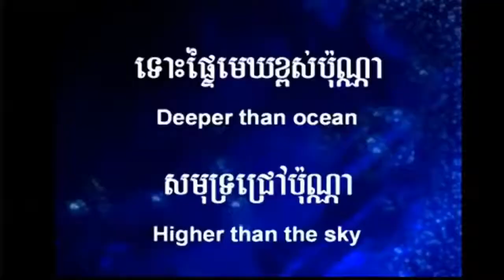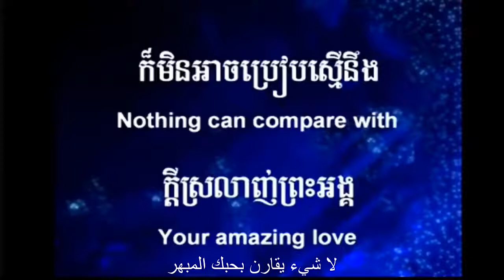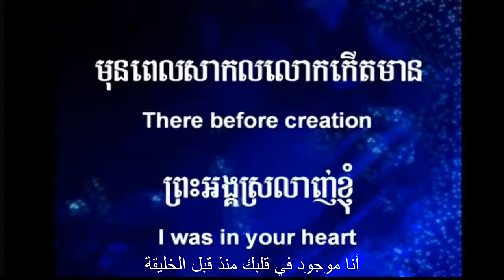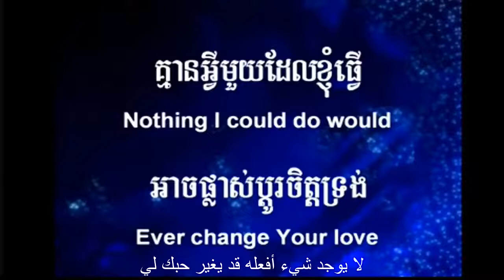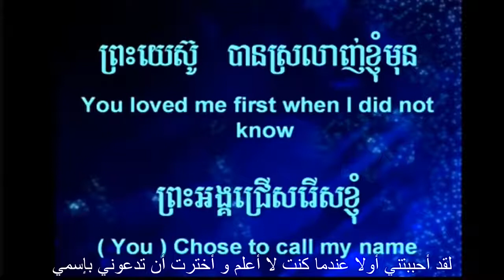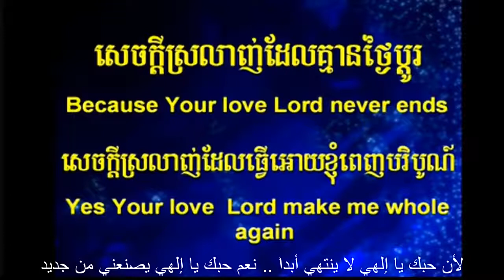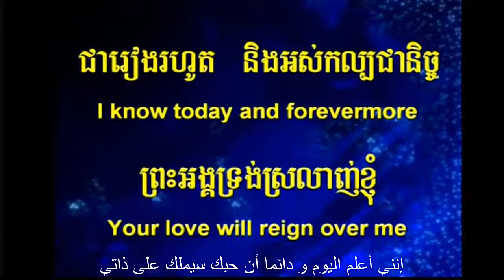ترنيمة خميرية مترجمة حبك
مكتبة ترانيم أجنبية مترجمة من كل لغات العالم
Translated Christian Songs & Worship